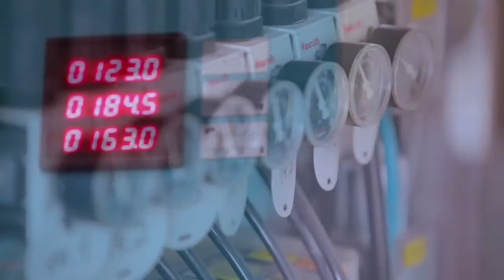Быстрый старт Актуальное интервью с новыми резидентами СЭЗ Гомель Ратон